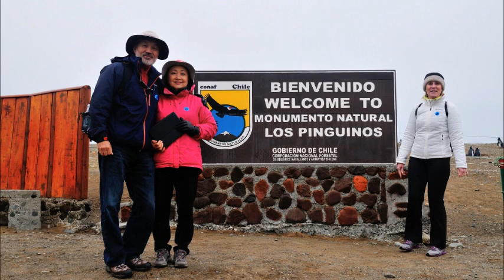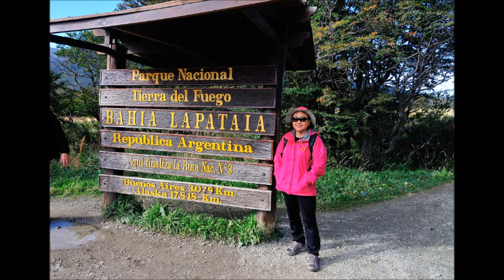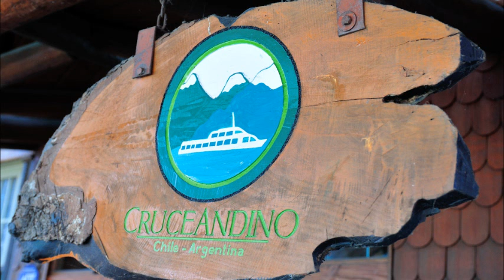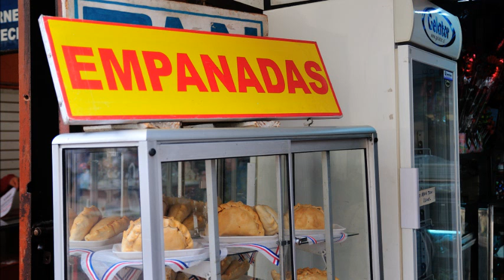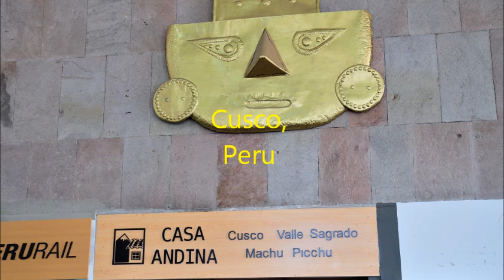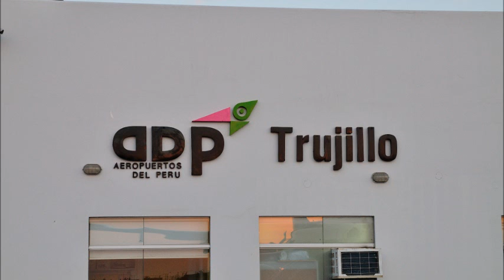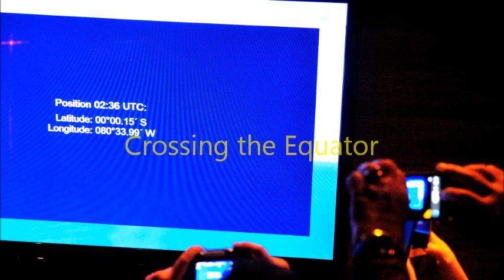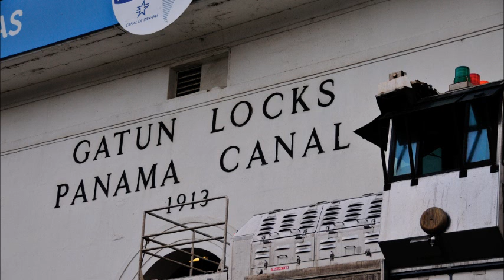South America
Trip to South America
March 14, 2015 to April 19, 2015